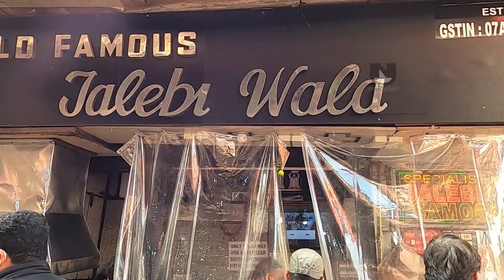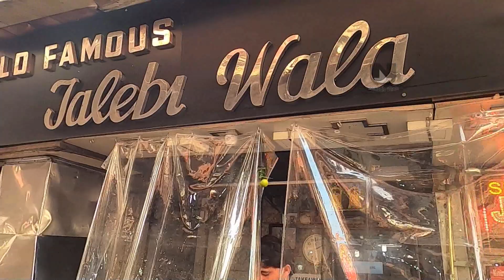Daulat Ki Chaat at Chandni Chowk | Delhi Street Food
Chandni Chowk Market - A busy shopping area in Delhi